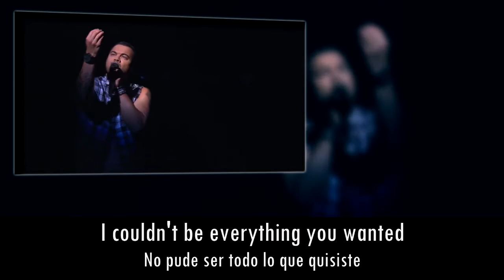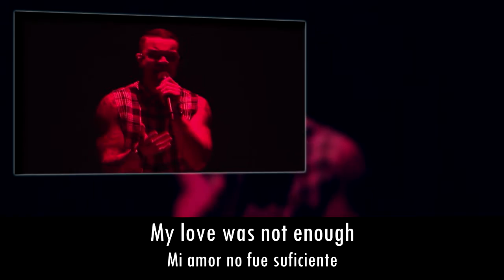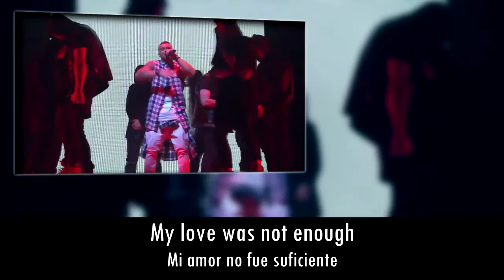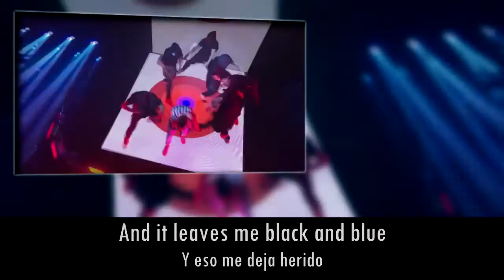Guy Sebastian - Black & Blue (Subtitulos Inglés - Español)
ıllıllııllıllııllıllııllıllııllıllııllıl­lııllıllııllıllııllıllııllıllııllıllııll­ıllııllıllııllıllııllıllııllıllıı

"Be rain, be thunder and be the storm"
||| Manifesto の Präidho |||

ıllıllııllıllııllıllııllıllııllıllııllıl­lııllıllııllıllııllıllııllıllııllıllııll­ıllııllıllııllıllııllıllııllıllıı